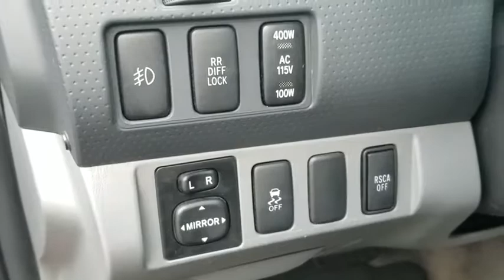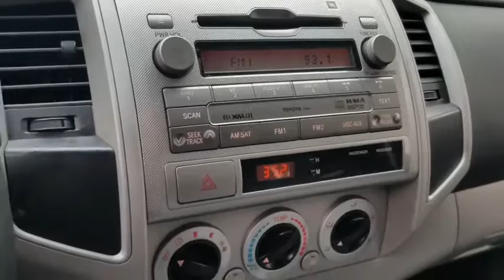2009 Toyota Tacoma Los Angeles, North Hollywood, Van Nuys, Canoga Park, Pacoima, CA 481427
Red Used 2009 Toyota Tacoma available in Los Angeles, California at Keyes Toyota. Servicing the North Hollywood, Van Nuys, Canoga Park, Pacoima, CA area.

Keyes Toyota
5855 Van Nuys Blvd

2009 Toyota Tacoma PreRunner V6 4.0L V6 SMPI DOHC.PreRunner V6 TacomaRecent Arrival! Reviews:* If you're looking for a capable pickup larger than a Ford Ranger, but not as massive as a Dodge Ram, look into the 2009 Toyota Tacoma. When it comes to reliability in this segment, many organizations rank it at the top of its class. Source: KBB.comAwards:* 2009 KBB.com Best Resale Value Awards * 2009 KBB.com Brand Image AwardsKeyes, Keyes, Keyes, Keyes on Van Nuys!